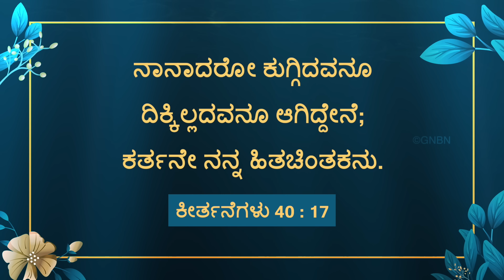ಯೇಸುವಿನೊಂದಿಗೆ ನಡೆಯಿರಿ | ಸಹೋ. ಮೋಹನ್ ಸಿ. ಲಾಜರಸ್ | ಏಪ್ರಿಲ್ 29 | Kannada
Jesus Redeems
World Revival Prayer Centre
23, Nethaji Road
Opp. BWSSB Office
Frazer Town
Bangalore
Karnataka
560005
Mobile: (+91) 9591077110